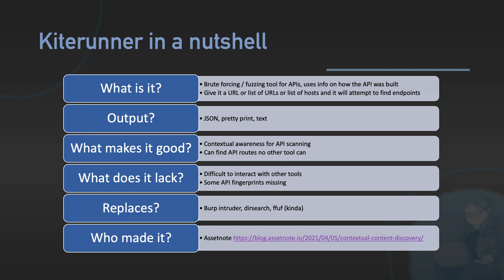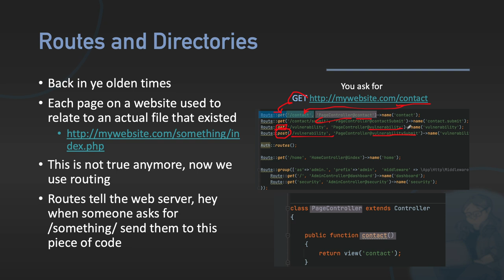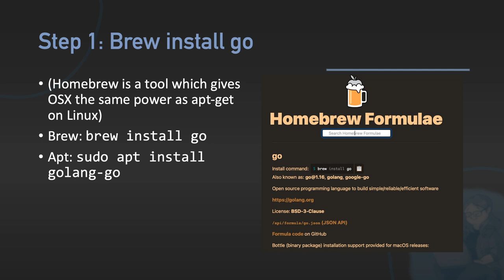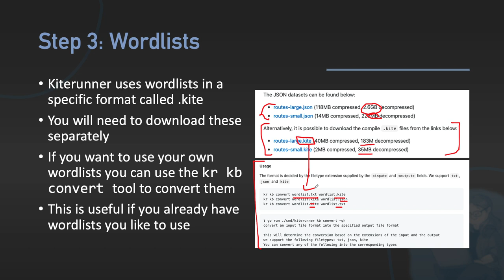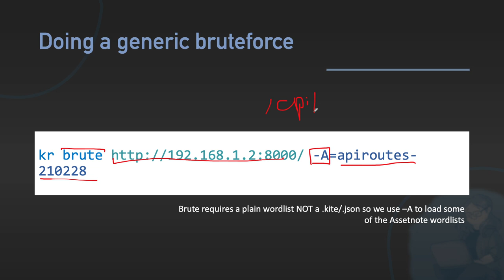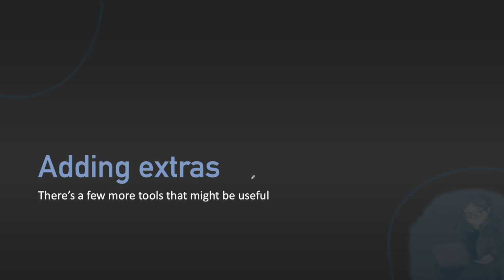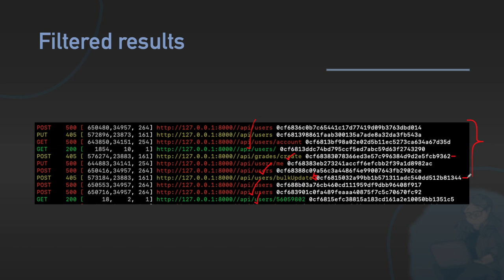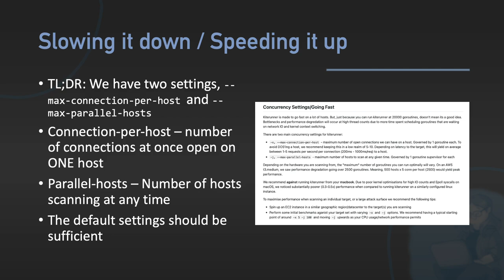API Recon with Kiterunner - Hacker Toolbox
Kiterunner is a brand new tool for API Recon which launched last week, and it's INCREDIBLE. I was so impressed when testing it out that I had to share it because this will be a game-changer for API recon, seriously. As in, this tool was able to find domain-specific API endpoints, where every tool has failed.

I'm so pleased with everyone's positive response to the Intigriti sponsorship and I'm so pleased you folks are finding bugs and even finding your first bugs! Thank you for being awesome!

- Commands -
- Windows Instructions: go build -o dist/kr.exe ./cmd/kiterunner
- Standard scan: kr scan -w ~/Downloads/routes-large.kite
- Standard fuzzer: kr brute -A=apiroutes-210228
- Multiple Targets: kr scan source.txt -w ~/Downloads/routes-large.kite
- Repeat a request: kr kb replay -w ~/Downloads/routes-large.kite "GET     404 [   7620, 1867, 167] 0cf6832438c001b0aeeed5bc5a70f536908b08e7"
- Add a filter: kr scan -w ~/Downloads/routes-large.kite -A=apiroutes-210328:20000 --fail-status-codes 400,401,404,403,501,502,426,411
- Plain text format: kr scan -w ~/Downloads/routes-large.kite -o text

David Kupratis
Bruna Simonian
Sean Doody
Forrest Held
Wardell Castles
Gynvael
Ram
James Clee

00:00 - Introduction & Intigriti Sponsorship
02:00 - What makes Kiterunner special
10:55 - Installing Kiterunner
16:05 - Getting started, basic commands
22:33 - Adding extras
31:11 - Outro and Patreon shoutouts